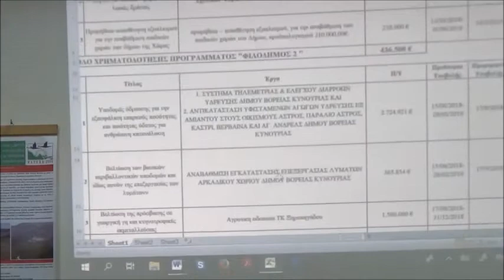astros-kynourianews.gr:Ο Δήμαρχος κ.Π.Μαντάς,για τις χρηματοδοτήσεις των έργων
Ρεπορτάζ:Φώτης Τζιβελόπουλος & team Κοιν.Σ.Επ Promo Kynouria